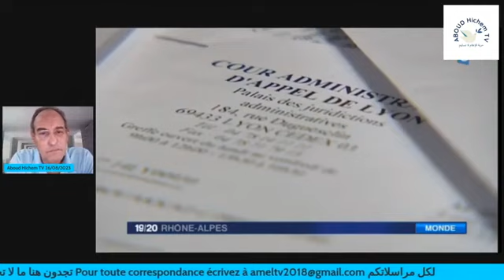ALERTE : Général Djebbar M'henna derrière l'assassinat les moines de Tibhirine